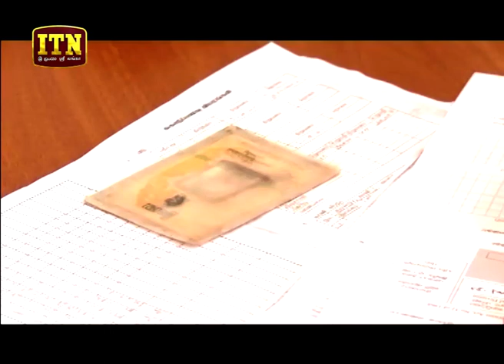ITN News 2019-06-04 | 06.30 PM